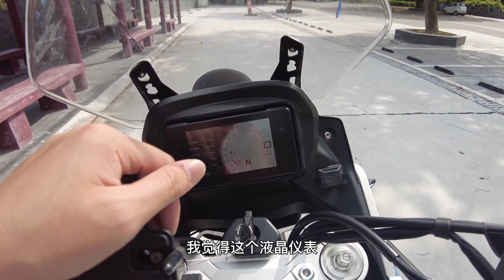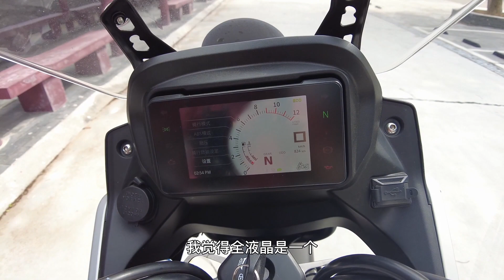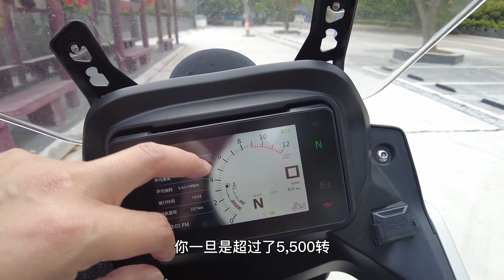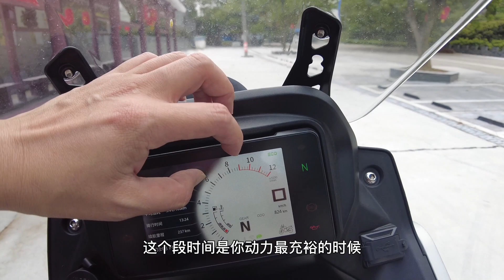MOST Details Colove KOVE Excelle 525X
Speaking of this newly upgraded engine of Loncin, it is not just as simple as 25 horsepower, from 500-525, the displacement has increased by only 5%, but the performance has increased by 10%, the maximum horsepower has reached 53 horses, the maximum power is 39.6 kW, and the maximum torque is 50.5 N·m. Including the internal parts of the engine, they have been completely redesigned or upgraded, which can be said to be a new modification from the inside out.
- SPECS:
reference price (yuan) 41900 ~6200USD brand kaiyue
models pulling force mode of production domestic
origin china factory -
motor in-line twin-cylinder four-stroke water-cooled 500cc Maximum horsepower (Ps) 53.8
Maximum power/speed (kW/rpm) 39.6/9000 Maximum torque/speed (N·m/rpm) 48/6500
transmission international 6th gear ABS standard front and back
CBS not l x w x h (mm) 2197x930x1370
seat height(mm) 820 kerb weight (kg) 215
FUEL TANK CAPACITY(L) 20 official 0-100km/h acceleration(s) -
measured 0-100km/h acceleration(s) - maximum speed (km/h) 170